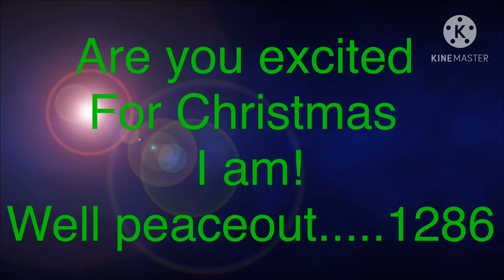Vlogmas/4 days till Christmas! New and old photos I had from roblox/peaceout1286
I found some old and new photos but hope you are super pumped for Christmas this year I am I can’t wait I love giving the gifts but I know the true meaning is celebrating Jesus’s birthday! 🎈🎂🎁🎉☺️🎊😛😁🎂